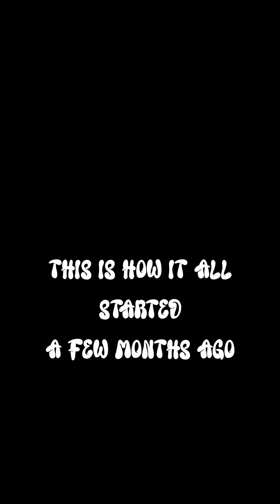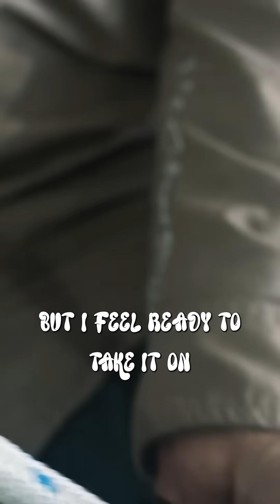BUILD ➜ SAIL: Installing the Sailing Hardware ⛵️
We're building a custom aluminum expeditionary catamaran from scratch, and in our latest episode we're taking you on a deep dive into the sailing hardware install!